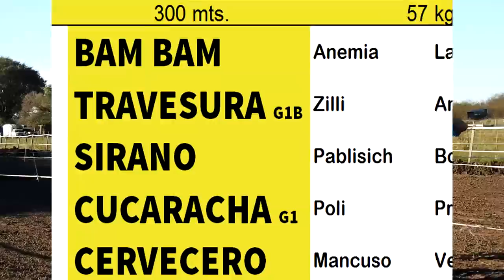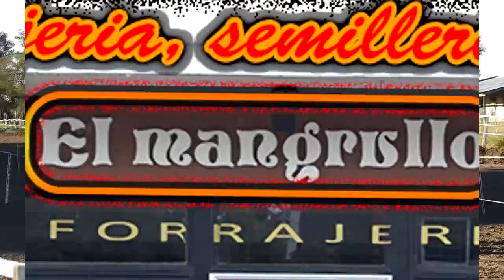CERVECERO - 02-07-17 - VERA - M&C